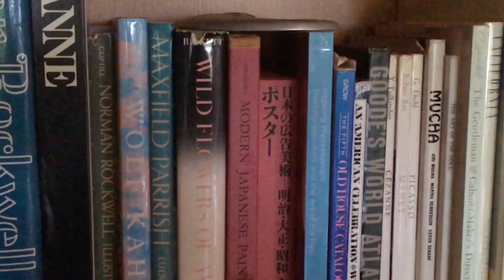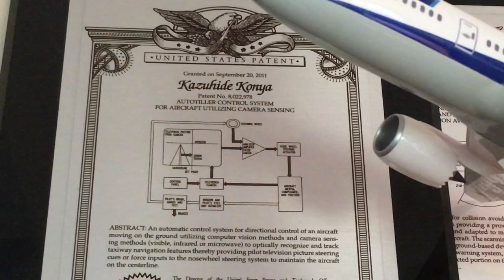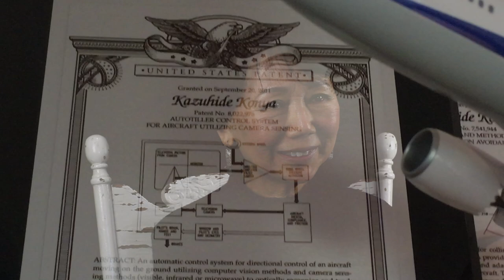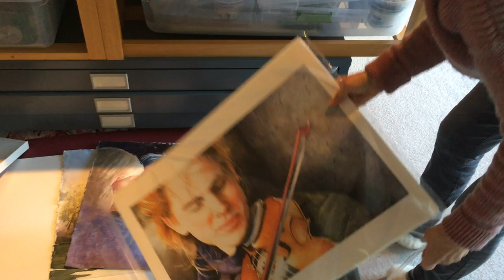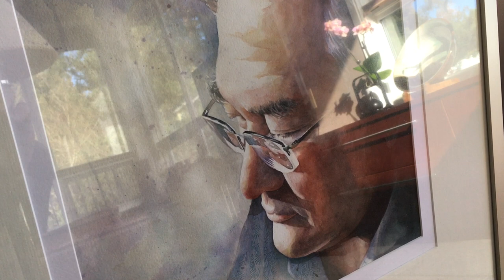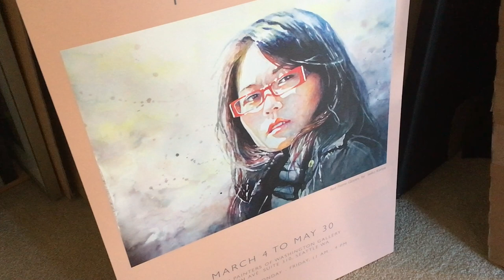Seiko Konya - artist of grace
Discover vintage watercolor artist Seiko Konya. From her childhood in Japan, family's immigration to the US, schooling in Los Angeles, work at Mattel, move to Seattle and transformation from illustrator to watercolor artist at the age of sixty, you'll find her story entrancing and inspiring. This movie is part of Sunnyshore Studio's Vintage Watercolorists of Washington documentary project.